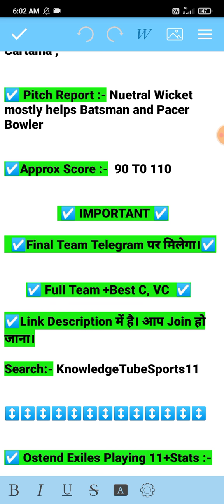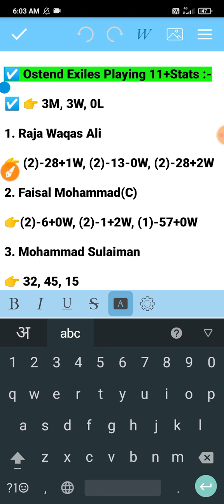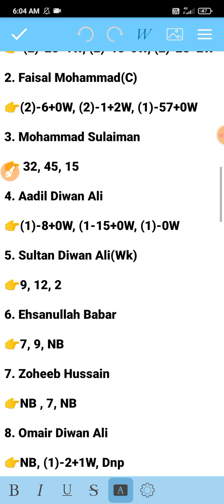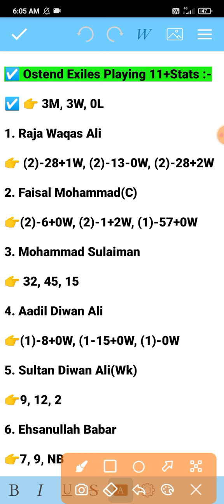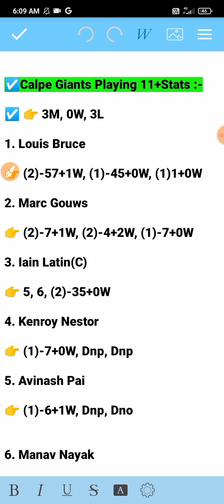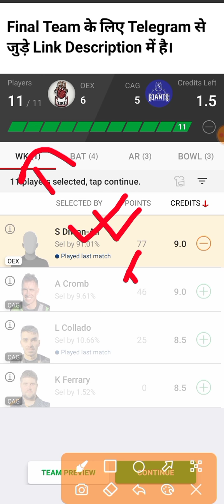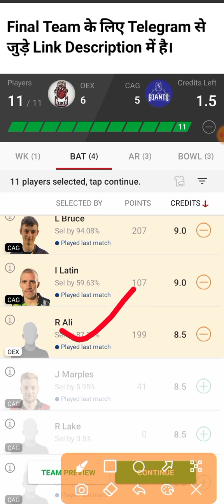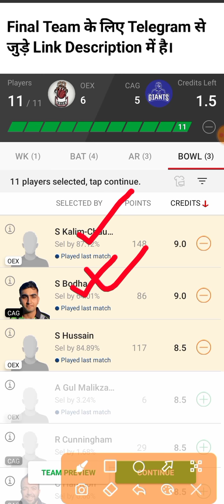OEX vs CAG Dream11 Team, OEX vs CAG Dream11 Prediction, Oex vs Cag, OEX vs CAG Dream11, Oex review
OEX vs CAG Dream11 Team, OEX vs CAG Dream11 Prediction, Oex vs Cag, OEX vs CAG Dream11, Oex review, OEX vs CAG Dream11 T10 Today Match Prediction